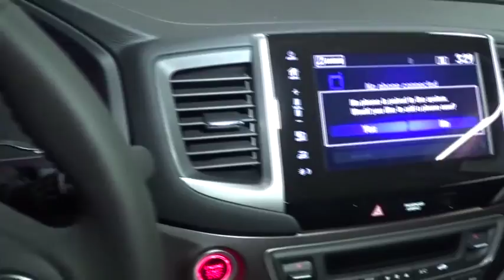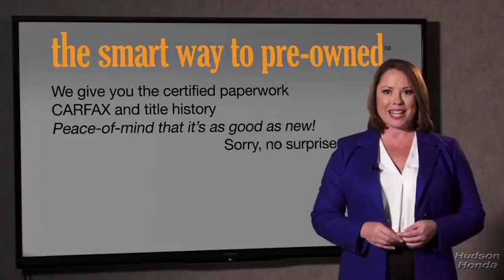2018 Honda Pilot Hudson, West New York, Jersey City, Tenafly, Paramus, NJ HHJB009240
2018 Honda Pilot available in Hudson, New Jersey at Hudson Honda. Servicing the West New York, Jersey City, Tenafly, Paramus, NJ area.

Hudson Honda
6608 John F Kennedy Blvd

This 2018 Honda Pilot EX-L is proudly offered by Hudson Honda This SUV gives you versatility, style and comfort all in one vehicle. Comfort. Performance. Safety. Enjoy all three with this well-appointed AWD 2018 Honda. The Honda Pilot EX-L will provide you with everything you have always wanted in a car -- Quality, Reliability, and Character. This vehicle won't last long, take it home today.
Radio: AM/FM Audio System -inc: 225-Watt, 7 speakers including subwoofer, Bluetooth HandsFreeLink, Bluetooth streaming audio, MP3/auxiliary input jack, Radio Data System (RDS), Speed-Sensitive Volume Control (SVC), USB smartphone and audio interface w/1.5-Amp and 2.5-Amp ports in front and 2.5-Amp port in center console, 8 display audio w/high-resolution WVGA (800x480) electrostatic touch-screen and customizable feature settings, HondaLink, Apple CarPlay integration, Android Auto integration, SMS text message function and Pandora compatibility,Radio w/Seek-Scan, Clock and Steering Wheel Controls,SiriusXM Radio -inc: SiriusXM services require a subscription after any trial period, If you decide to continue your SiriusXM service at the end of your trial subscription, the plan you choose will automatically renew and bill at then-current rates until you call SiriusXM at 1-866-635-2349 to cancel, See our Customer Agreement for complete terms Fees and programming subject to change, XM satellite service is available only to those at least 18 years and older in the 48 contiguous United States and D.C,2 LCD Monitors In The Front,Window Grid Antenna,Express Open/Close Sliding And Tilting Glass 1st Row Sunroof w/Sunshade,Compact Spare Tire Stored Underbody w/Crankdown,Tailgate/Rear Door Lock Included w/Power Door Locks,Fully Automatic Projector Beam Halogen Daytime Running Headlamps w/Delay-Off,Body-Colored Rear Bumper w/Black Rub Strip/Fascia Accent,Speed Sensitive Variable Intermittent Wipers,Steel Spare Wheel,Deep Tinted Glass,Wheels: 18 Alloy,Clearcoat Paint,Chrome Side Windows Trim and Black Front Windshield Trim,Tires: P245/60R18 105H AS,Fixed Rear Window w/Fixed Interval Wiper and Defroster,Body-Colored Front Bumper w/Black Rub Strip/Fascia Accent,Chrome Grille,LED Brakelights,Front Fog Lamps,Lip Spoiler,Front Windshield -inc: Sun Visor Strip,Black Bodyside Cladding and Black Wheel Well Trim,Body-Colored Door Handles,Power Liftgate Rear Cargo Access,Body-Colored Power Heated Side Mirrors w/Manual Folding,Galvanized Steel/Aluminum Panels,Cargo Area Concealed Storage,Trunk/Hatch Auto-Latch,Fade-To-Off Interior Lighting,Leather/Metal-Look Steering Wheel,Cargo Space Lights,Leather/Metal-Look Gear Shift Knob,Gauges -inc: Speedometer, Odometer, Engine Coolant Temp, Tachometer, Trip Odometer and Trip Computer,Power Door Locks w/Autolock Feature,Outside Temp Gauge,2 Seatback Storage Pockets,FOB Controls -inc: Trunk/Hatch/Tailgate, Windows, Sunroof/Convertible Roof and Remote Engine Start,Valet Function,Dual Zone Front Automatic Air Conditioning,Front Center Armrest and Rear Center Armrest w/Storage,HVAC -inc: Underseat Ducts, Headliner/Pillar Ducts and Console Ducts,Trip Computer,Fixed 60-40 Split-Bench Leatherette 3rd Row Seat Front and Manual Fold Into Floor,Proximity Key For Doors And Push Button Start,Air Filtration,Analog Display,Systems Monitor,Front And Rear Map Lights,Interior Trim -inc: Metal-Look Instrument Panel Insert, Chrome And Metal-Look Interior Accents,Engine Immobilizer,Full Cloth Headliner,Leather Door Trim Insert,Day-Night Auto-Dimming Rearview Mirror,Power 1st Row Windows w/Driver And Passenger 1-Touch Up/Down,Cruise Control w/Steering Wheel Controls,Power Rear Windows and Fixed 3rd Row Windows,Carpet Floor Trim,Manual Tilt/Telescoping Steering Column,60-40 Folding Split-Bench Front Facing Manual Reclining Fold Forward Seatback Rear Seat w/Manual Fore/Aft,Compass,Illuminated Locking Glove Box,Remote Keyless Entry w/Integrated Key Transmitter, Illuminated Entry and Panic Button,Front Cupholder,Full Floor Console w/Covered Storage, Mini Overhead Console w/Storage, Conversation Mirror and 3 12V DC Power Outlets,Remote Releases -Inc: Power Cargo Access and Mechanical Fuel,Driver Foot Rest,Delayed Accessory Power,Rear HVAC w/Separate Controls,Instrument Panel Bin, Interior Concealed Storage, Driver / Passenger And Rear Door Bins,Leather-Trimmed Seats,Perimeter Alarm,Driver And Passenger Visor Vanity Mirrors w/Driver And Passenger Illumination,Full Carpet Floor Covering -inc: Carpet Front And Rear Floor Mats,HondaLink Selective Service Internet Acces